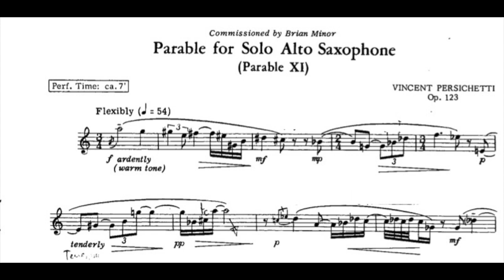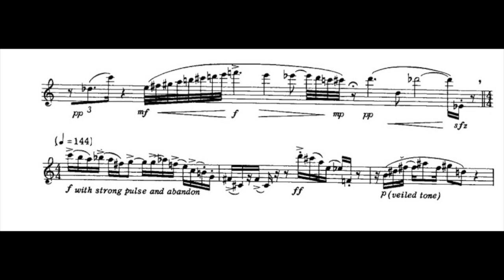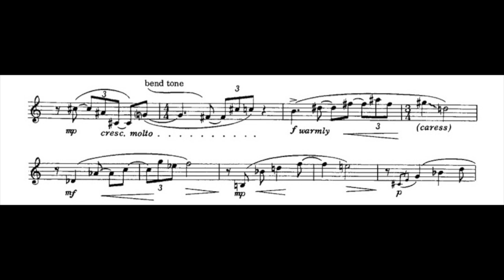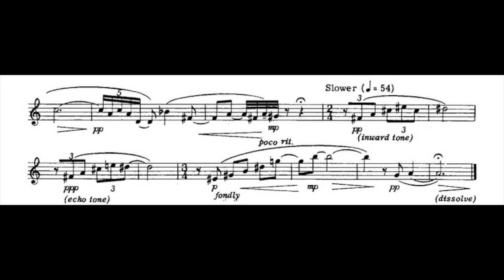Vincent Persichetti - Parable XI for Solo Alto Saxophone op. 123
Gaetano Di Bacco Saxophone
Torricella Peligna (Ch) Paese di origine del compositore
Festival Persichetti - Mediateca John Fante 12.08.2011